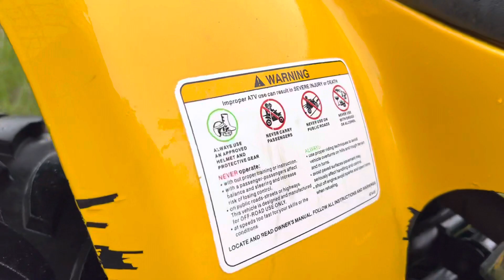Обзор на детский квадроцикл YAMAHA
Состояние моего квадроцикла